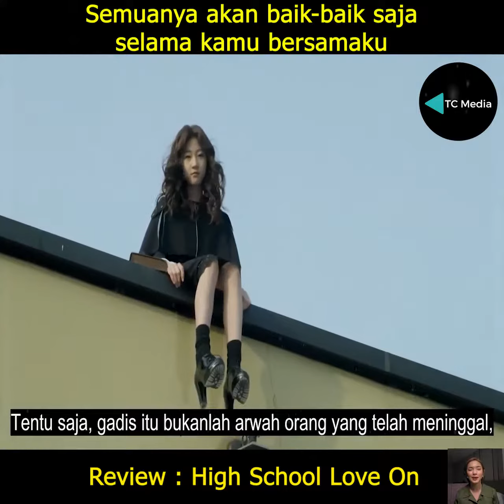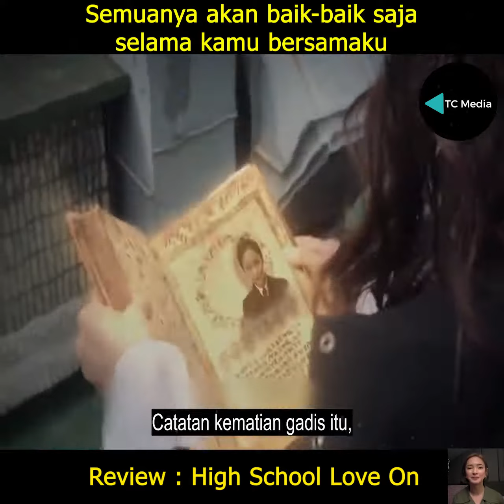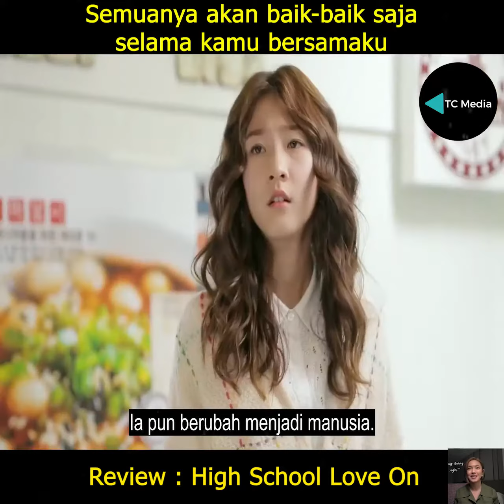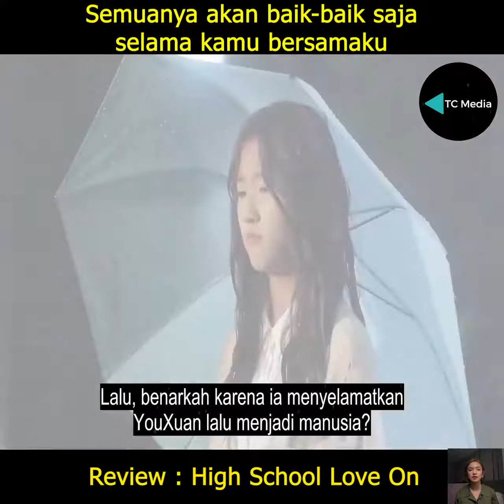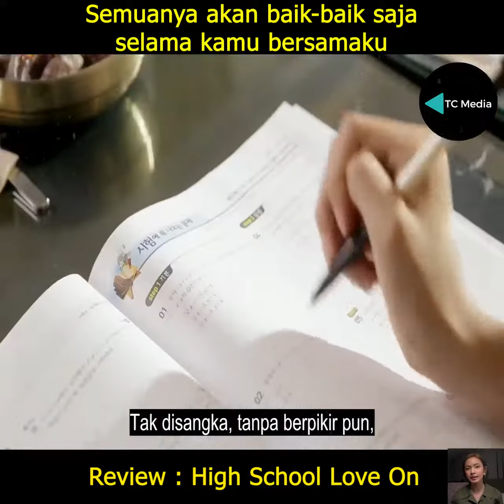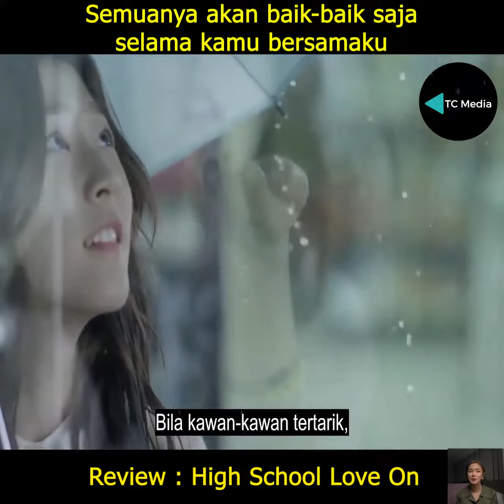review judul film high school love on